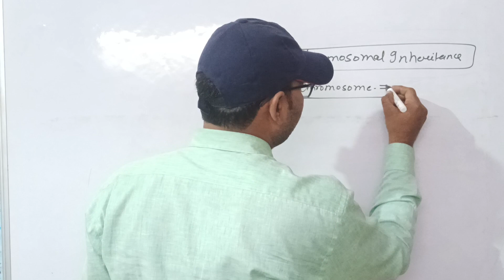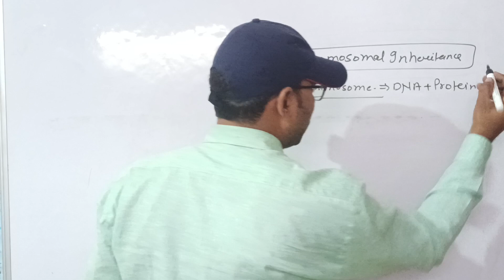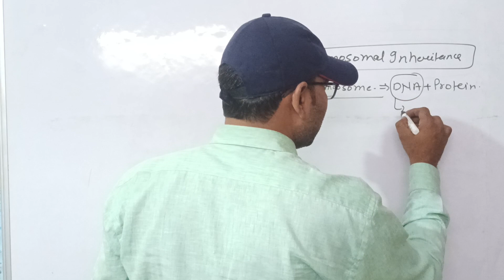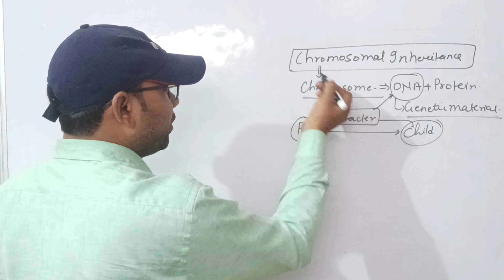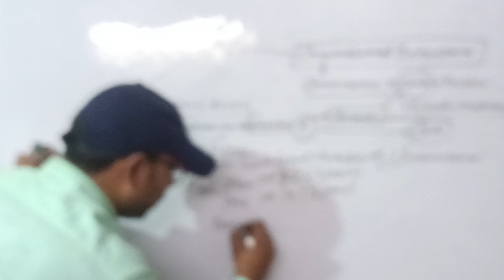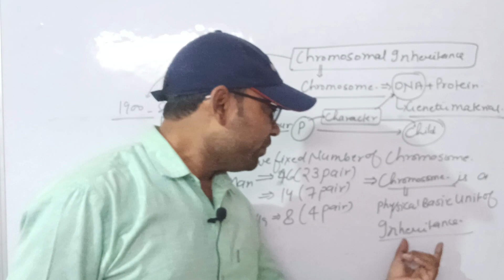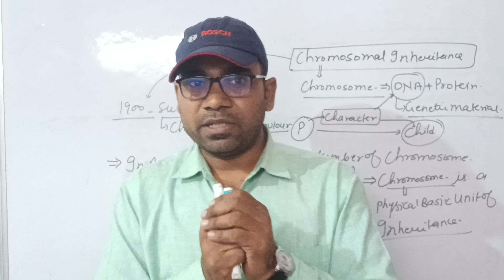CHROMOSOMAL INHERITANCE || 💯% Best understanding || Sutton &Boveri ||jp sir